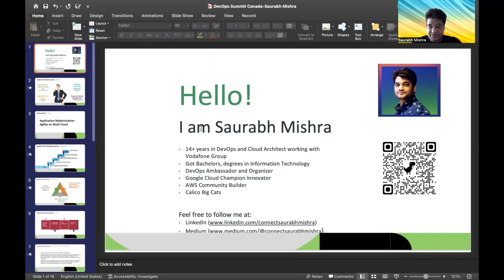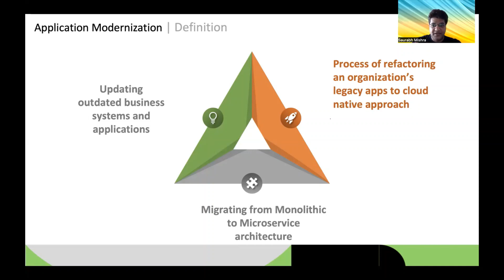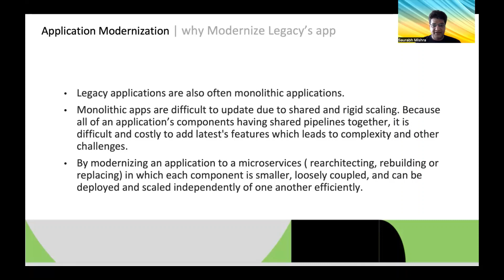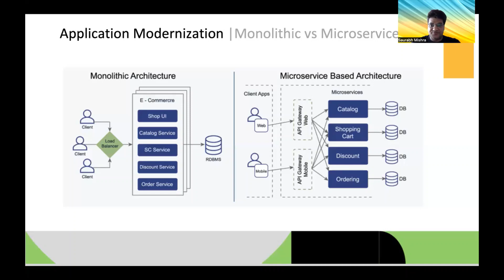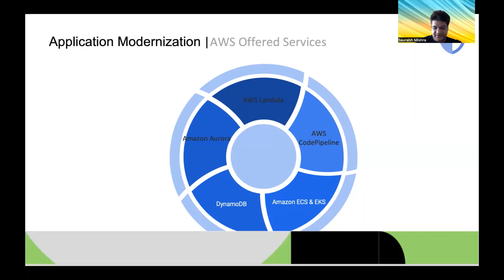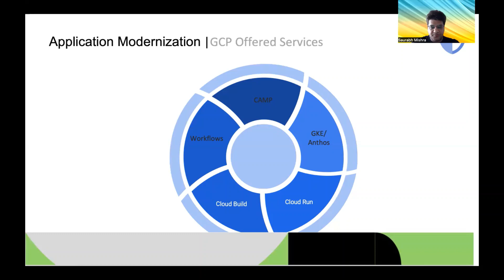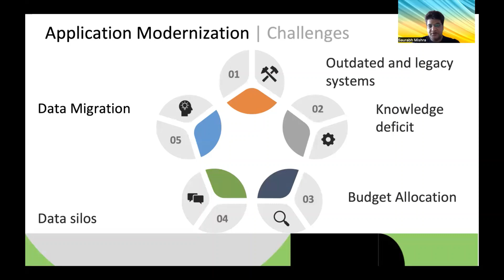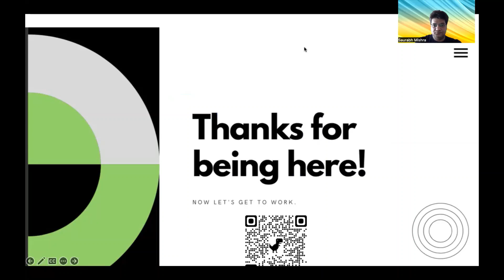DevOps Summit 2023 - Application modernization Agility on Multi or Hybrid Cloud - Saurabh Mishra